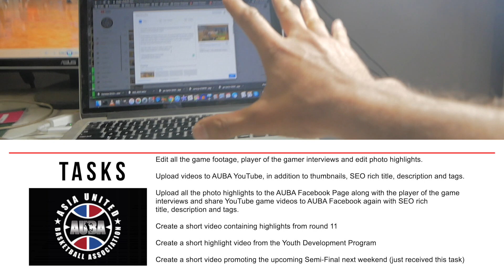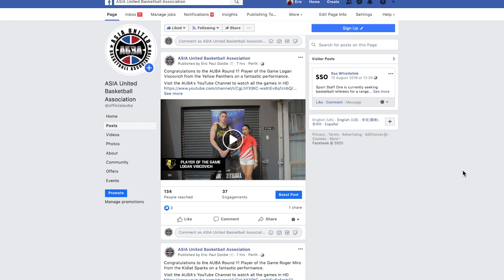Behind the scenes of the AUBA with Videographer Eric Paul Goldie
In this video, I take you behind the scenes filming for the AUBA.

The AUBA (Asia United Basketball Association) founding committee shared vision of bringing together the best athletes in the Asia-Pacific region to Western Australia with the opportunity to infuse under one roof, the spirit of Asian camaraderie, culture, and competition through Asia United Basketball Association.

The AUBA is like a family and having the opportunity to film and work with these amazing athletes in a fun and family-friendly environment has been a dream come true.

Thank you to Reymon and the entire AUBA family including, sponsors, coaches, players and spectators for your hospitality, kindness, and being super--fun to film. I hope I'm invited back next season.